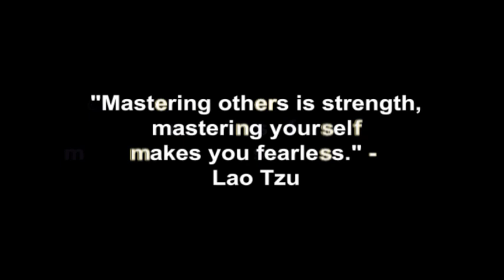Am I Pushing Myself Hard Enough?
Why you need to accept the fact that creating the life of your dreams is a process and not an overnight destination, and what you should be focusing on to ensure your dreams become a reality one day.

Corey Wayne